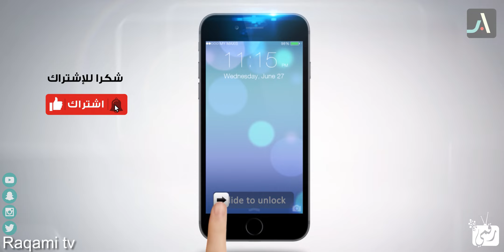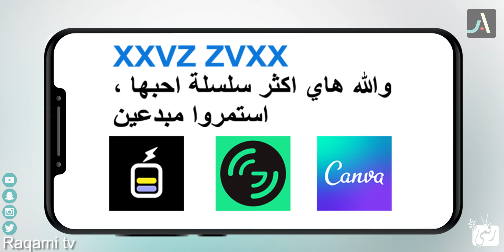مراجعة لعبة قنشين امباكت Genshin impact مع التقييم.. ما سبب نجاحها الجنوني؟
في الفيديو  مراجعة لعبة جينشين امباكت أو قنشن امباكت Genshin impact مع شرح سريع عنها ثم تقييم  لعبة جينشين امباكت وتحميل  لعبة جينشين امباكت 2021.